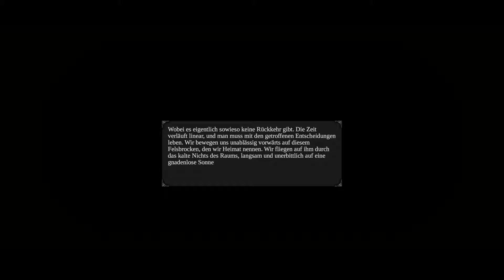MAGICKA 2 | Let's Play #015 | Schloss Vanirhall [PS4] [deutsch]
Wir betreten das Schloss der Schlösser...

► Auf *Amazon* einkaufen und diesen Kanal unterstüzen? Einfach hier klicken

In diesem Video: " Magicka 2 (2015) für Playstation 4"

Beschreibung: "Let's Play Magicka 2"
Kommentiertes Gameplay von McRalph und RobLi (2015)

Wenn euch das Spiel gefällt, unterstützt bitte die Entwickler und kauft das Spiel im Original!